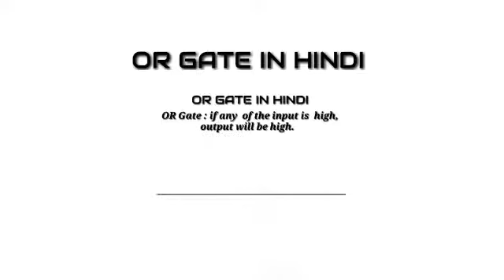OR Gate in Hindi 94Mbps 2019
Digital Logic Gates including their Logic Symbols, Logic Gate Truth Tables, circuit diagram and Boolean equations. There are seven basic logic gates: AND, OR, XOR, NOT, NAND, NOR, and XNOR. AND | OR | XOR | NOT | NAND | NOR | XNOR.
            Logic gates are the basic building blocks of any digital system. It is an electronic circuit having one or more than one input and only one output. The relationship between the input and the output is based on a certain logic. Based on this, logic gates are named as AND gate, OR gate, NOT gate etc.

It will motivate me/us to bring great content for you.

        Please use as study material for understanding and patience.